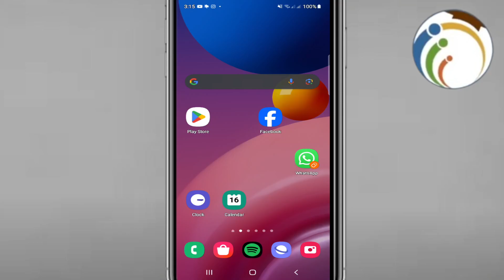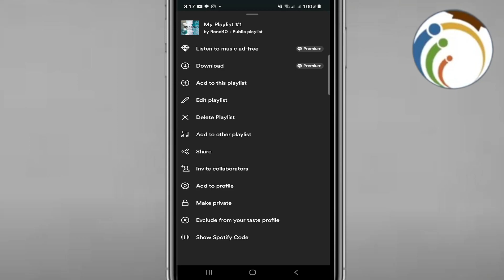How to Make a Spotify Playlist Private In 2024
I Show You How to Make a Spotify Playlist Private. Keep your music choices personal by making your Spotify playlist private. Our tutorial provides simple steps to ensure your playlists are visible only to you, safeguarding your musical preferences and privacy.